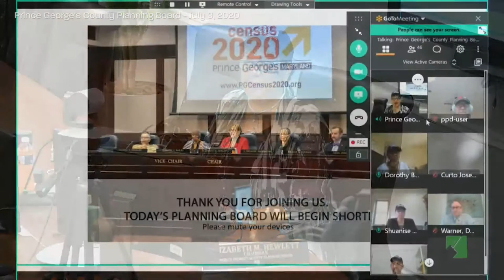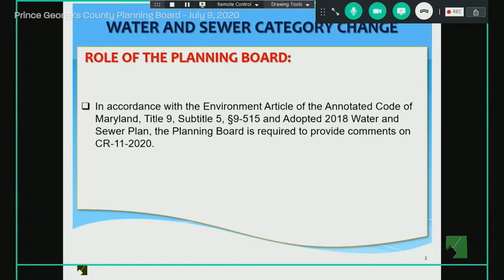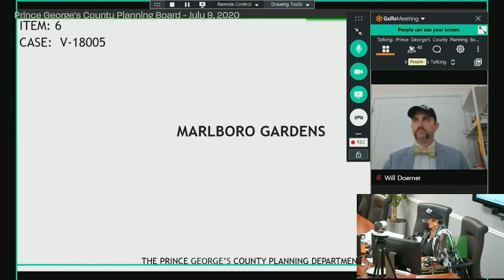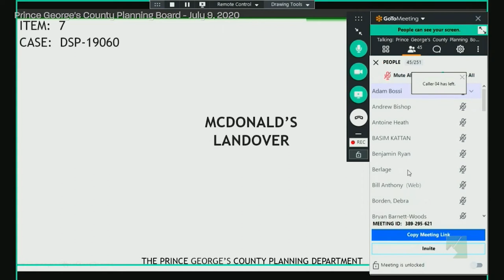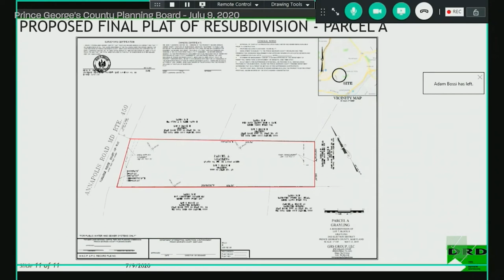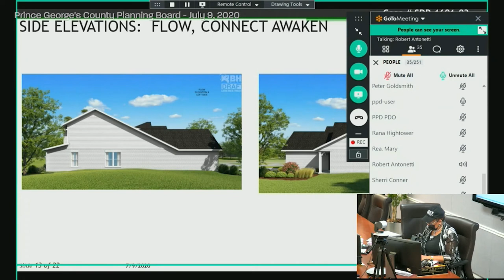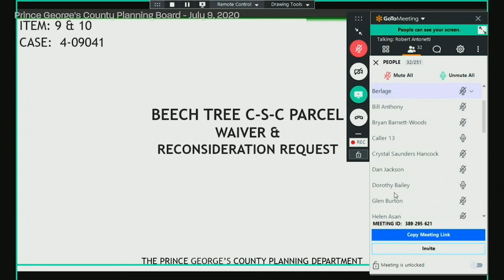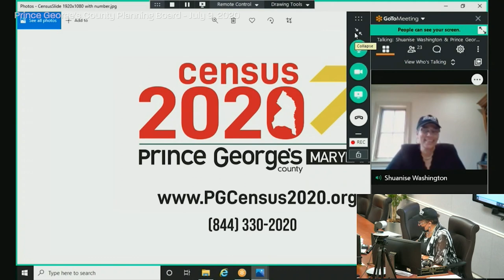M-NCPPC Planning Board Meeting - July 9, 2020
4th Floor Boardroom and Virtual Call-in, CAB

10:00 AM